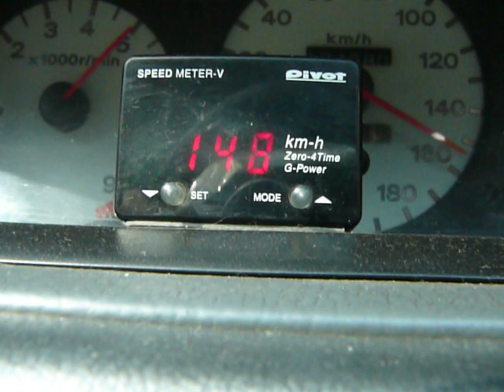Заезд на старой КПП S80 LSD 4.7